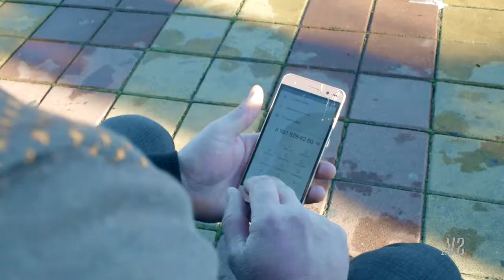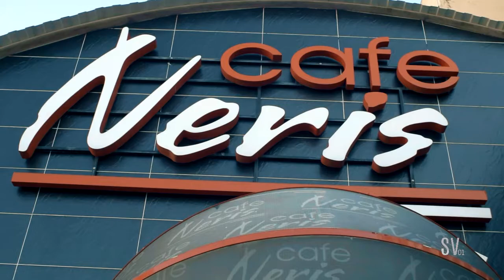История любви - лавстори в Майкопе 2018. Снято на реальных событиях.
История любви - лавстори в Майкопе 2018. Снято из реальных событиях.

С Уважением, видеооператор и Администратор сайта: СвадьбаВидео01